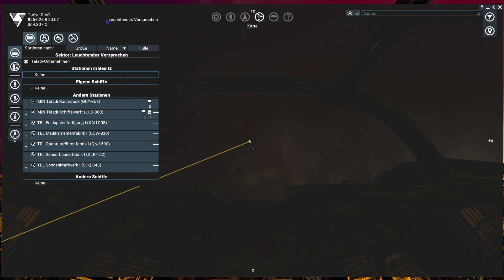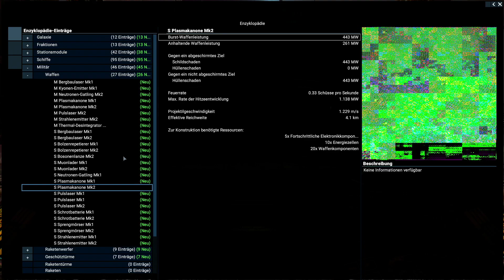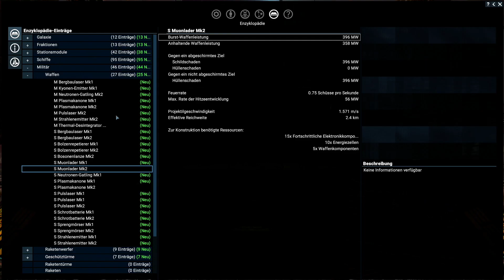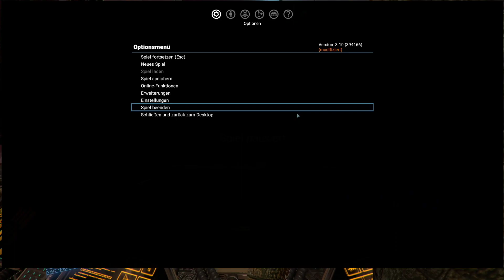X4: Split Vendetta #09 Auf Jobsuche | Deutsch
🔷 Mit dem Patch 3.0 und dem gleichzeitig erscheinenden Add-On „Split Vendetta“ wird das X4 Foundations Universum um die vollständige Split Armada ergänzt. Die grammatikalisch schwachen (XD), aber kriegerisch umso talentierteren Split starten mit einem Bürgerkrieg zwischen verfeindeten Familien – wir sind mittendrinn!

🔷 Vergleichbar mit: Starsector, EVE Online, Astrox Imperium
🔷 Status: Split Vendetta DLC / 3.1 – Release Version | Entwickler/Publisher: Egosoft

Fire and Smoke (promising mod to improve X4's special effects)
🔷 Link zum Spiel und Spielspezifische Unterstützungslinks*:
🔎 Grundspiel – Humble Bundle Unterstützungslink* X4: Foundations:
🔎 Grundspiel + Alle DLCs – Humble Bundle Unterstützungslink* X4: Foundations Collector’s Edition

***Diesen Spiel-Key habe ich zu Vorführzwecken kostenlos zur Verfügung gestellt bekommen.